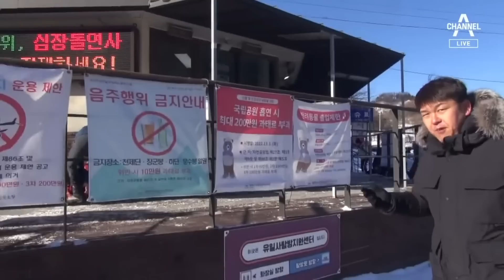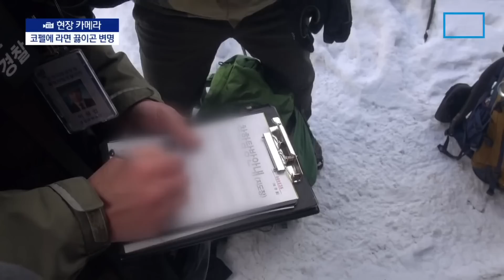[현장 카메라]코로나 풀리니…태백산 국립공원 ‘라면과의 전쟁’ | 뉴스A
[현장 카메라]코로나 풀리니…태백산 국립공원 ‘라면과의 전쟁’

날이 요즘처럼 추울 땐 뜨끈한 라면 국물이 생각나죠. 그런데 이 라면과 전쟁을 벌이고 있는 곳이 있습니다. 바로 태백산 국립공원인데요. 최근 산에서 불을 피워 라면을 끓여 먹고 술을 마시는 등 불법행태를 일삼는 등산객들이 늘고 있습니다. 현장카메라, 강경모 기자가 그 단속 현장에 동행했습니다.

〈평일〉
08시 50분 김진의 돌직구 쇼
12시 00분 뉴스A 라이브
17시 20분 뉴스TOP10
19시 00분 뉴스A

〈주말〉
12시 10분 토요랭킹쇼·뉴스A 라이브
19시 00분 뉴스A

〈평일〉
08시 00분 라디오쇼 정치시그널 (유튜브 라이브)
08시 50분 김진의 돌직구 쇼
10시 20분 김진의 더라방 (유튜브 라이브)
12시 00분 뉴스A 라이브
15시 50분 강력한 4팀
17시 20분 뉴스TOP10
19시 00분 뉴스A

〈주말〉
12시 00분 토요랭킹쇼·뉴스A 라이브
17시 40분 뉴스TOP10
19시 00분 뉴스A